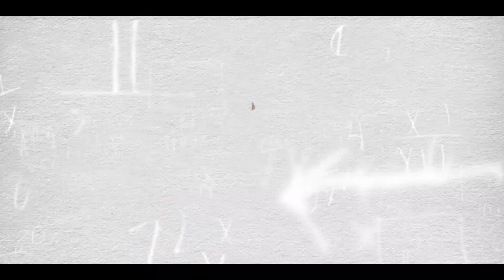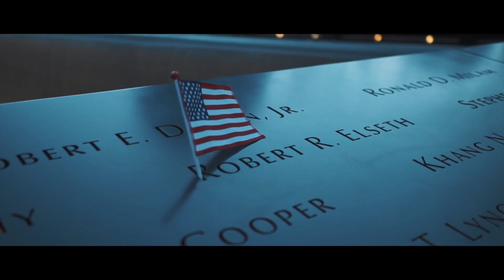10 SIGNS YOU HAVE HIDDEN PSYCHIC POWERS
psychic powers hidden signs iss se pehle ek same video 10 signs third eye opening ke uppr bhi upload ki hai agr aap third eye pr mehnt kr rhe ho to aapko wo bhi dekh leni chahiye first of all aaj baat krege 10 signs you have hidden psychic powers or psychic abilities
psychic powers mai bahut si psychokinesis ki terms aati hai jaise ki
telekinesis , pyrokinesis , clairvoyance , third eye , aerokinesis , cryokinesis , biokinesis , telepathy etc. or bhi bahut hai to in sb ko smjhne ke liye  aap channel pr baki videos dekh skte hai  jo ki aapki spiritual journey mai helpful hogi , real psychic abilities ko jaane ke liye baki videos aap dekh skte ho .
how to open third eye or baki third eye and psychic cheezo ki info ke liye link open kr skte ho . mind power and brain power ko jaane ke liye subscribe zrrur krna

all supernatural power video links are here

       All social Platforms  [ FB , insta , Tik-Tok ]

                  👉  FOLLOW US  👈
                  To Get Latest info.

           🧠 Fact , Mystery , Mind Powers🧠
               Some Next Level Theories 🌍
             [   🔥Interesting  Topics    ]